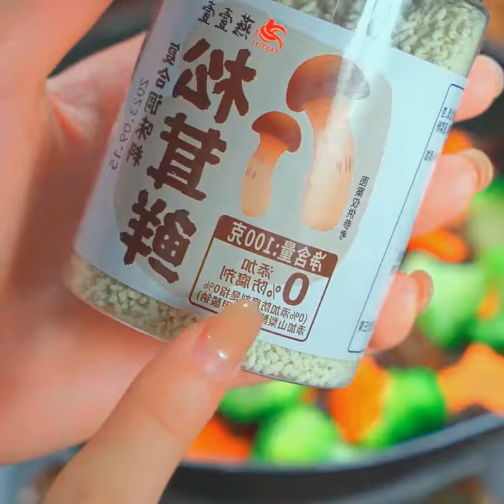The Chinese New Year is coming soon, and this broccoli and shrimp stew is indispensable on the New Y